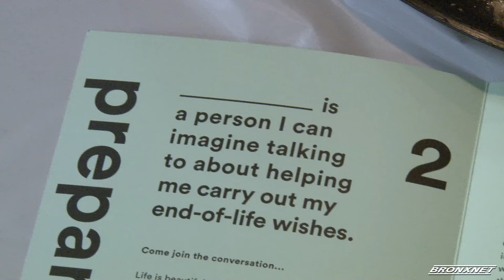Montefiore CHAM the power of remembrance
Re: Imagine End of Life has created an open space for people who want to discuss experiences related to death.